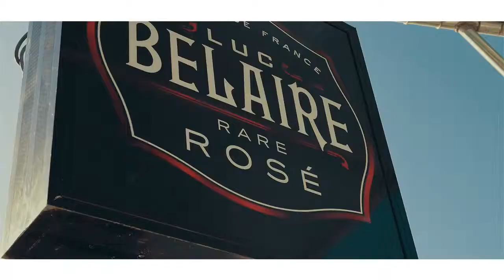DEXTA DAPS & TIFA - JEALOUS OVA - OFFICIAL VIDEO